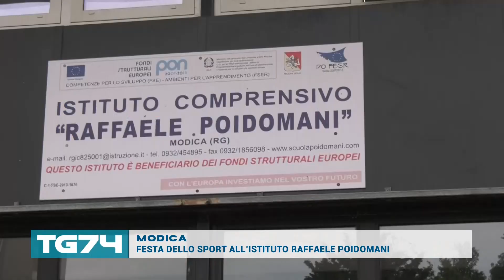MODICA, FESTA DELLO SPORT ALL’ISTITUTO RAFFAELE POIDOMANI